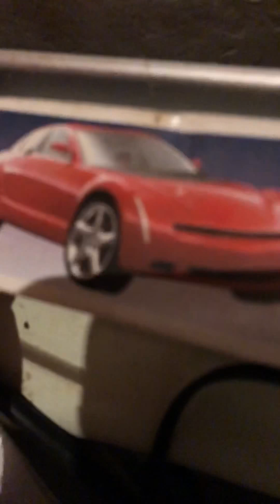В 15 лет выпил водку , магнитофон из 60-г , вечеринка дома у друга , всё в описании короче .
В 15 лет выпил водку , магнитофон из 60-г , вечеринка дома у друга , водка не настоящая короче , не пейте и не бухайте и не курите и занимаетесь спортом не ленитесь , и ютюб пошёл на@@@.